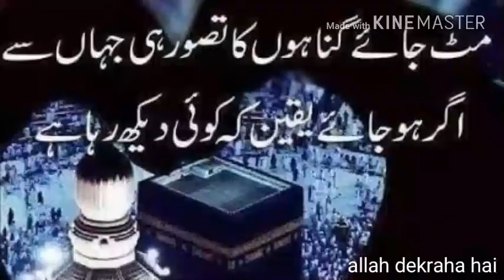beautiful video for all people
allah dekraha hai bayan by Raza Saqib Mustafai ] naat or noor-e-bayan